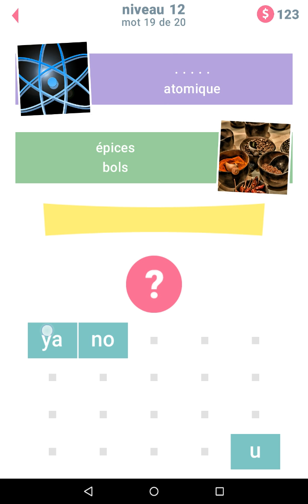Solution 2 Indices Mots et Syllables - Niveau 12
Voici la solution pour le niveau 12 du jeu 2 Indices Mots et Syllables disponible gratuitement sur Android et iOS.

pour découvrir chaque jour de nouvelles solutions pour vos jeux vidéo préférés.

Le lien de téléchargement de 2 Indices Mots et Syllables sur le Play Store

Le lien de téléchargement de 2 Indices Mots et Syllables sur iTunes